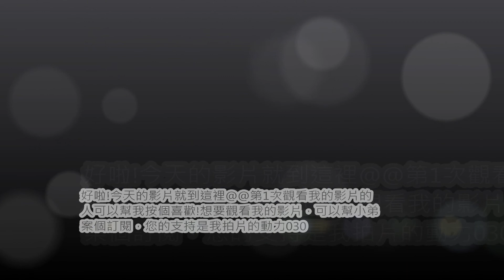即刻槍戰 疾風+斷罪 與可愛的傻妹篇 小品創作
您的支持是我拍片的動力!